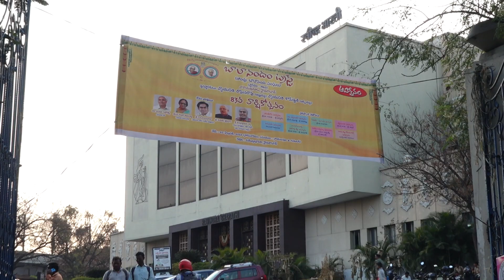83rd Annual Day Celebration 20.02.2023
1 hour cultural program
2 Sabha karyakramam
3 Prize distribution